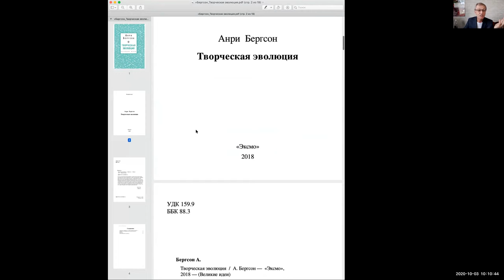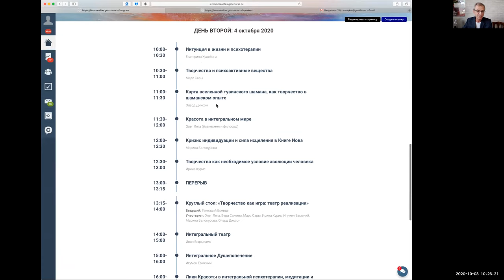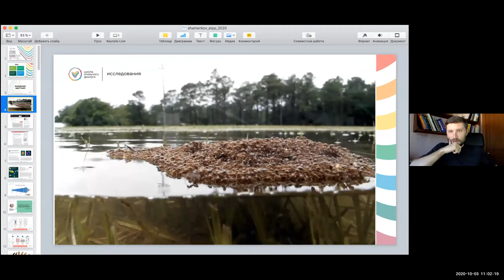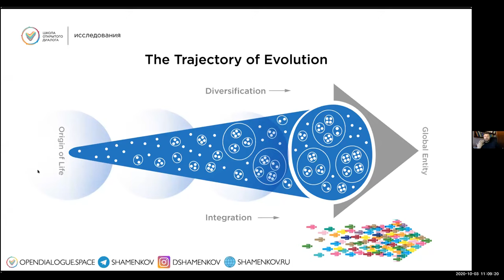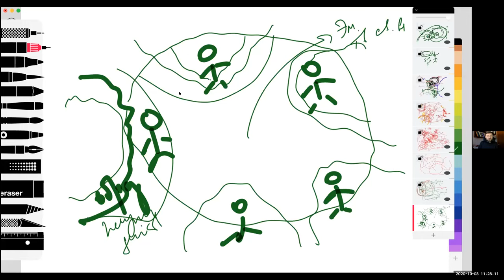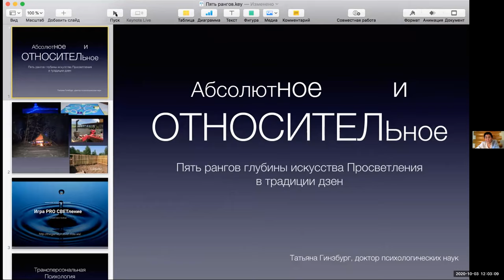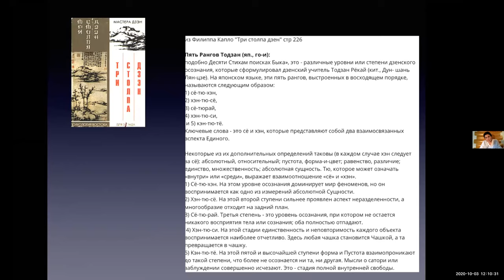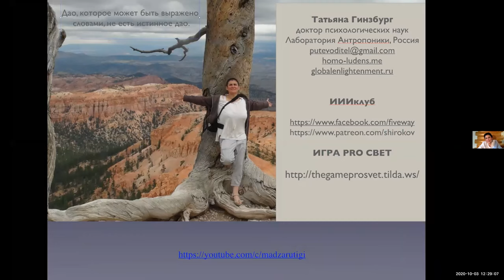Творчество как суть эволюции, день 1, 3 октября 2020, XIX-я конференция АТПП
Владимир Майков запускает обновленный онлайн-курс «Путь Творца: как открыть и выразить свою глубину» где вы познакомитесь с собою настоящими и бесконечными! И, самое главное, преодолеете то, что мешает вам выражать свою глубину и сделать жизнь непрестанным потоком творчества.
👉 Старт: 6 марта 2023
Продолжительность: 6 недель